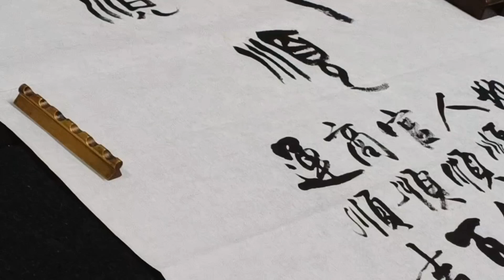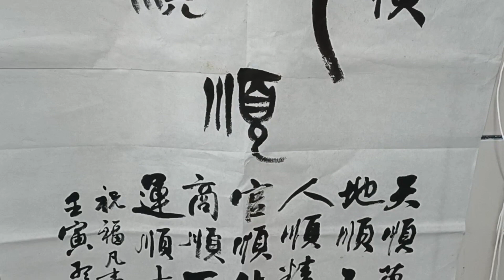（順.六順）「天順萬物生.地順五榖豐..」書法家 葉泉力 書寫